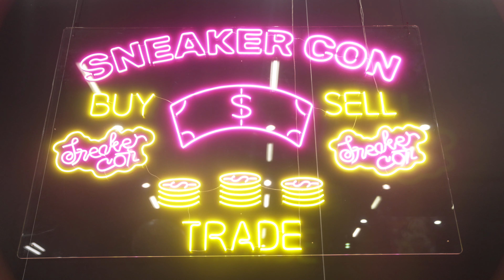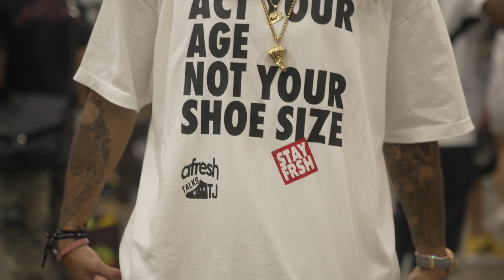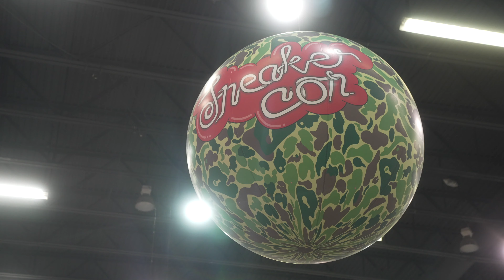Sneaker Con Atlanta 2021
Sneaker Con Atlanta 2021 was one for the ages. HEAT ON HEAT ON HEAT. From old school bangers to the newest and unreleased fire. All your favorite You Tuber, Instagram, and Tik Tok Sneaker Heads were in attendance. 2 J's Kicks, Unbreakable Kicks, Flight Academy, Talks With Tj, Kai Cenat, Hollywood Shack and many many more. Feels good to be back outside and being able to experience good company and better shoes! Sneaker Con! The Greatest Sneaker Show On Earth! Shout to EBAY for the live panels, free sneaker checks and much more!